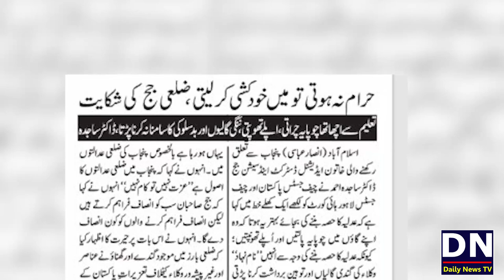A Letter of Female Judge To Chief Justice Of Pakistan | Dr Sajida Ahmed